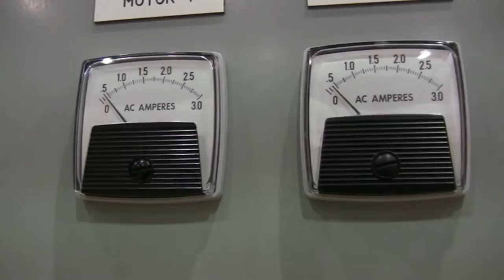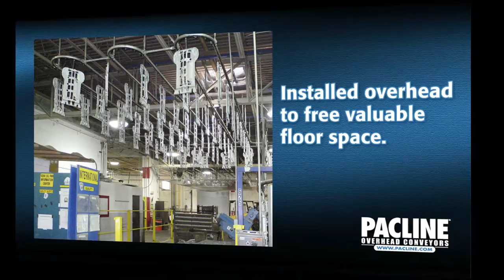Empty Carton Conveyor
Learn about the benefits of utilizing an overhead conveyor system to transport and deliver empty cartons in large distribution centers and in fruit and produce packing sheds.

The PAC-LINE™ conveyor track is pre-fabricated and has a bolt together modular design for quick on-site installation and modification. Overhead conveyors are traditionally the lowest cost method of conveying an item from point A to point B and with automatic lubrication, self-adjusting take-up and zinc plated components which all contribute to low maintenance. The enclosed track design prevents contaminants from reaching the heavy duty drive chain which is made of high tensile strength alloy steel, heat treated and zinc plated for protection from wear and corrosive environments. Inclines and declines are easily achieved without the need for additional drives and they allow products to be stored overhead, an area that is often considered unusable, by freeing up valuable floor space. The system can control a variety of complex circuits with a minimal number of drives required to safely move products. The low profile track makes the system very compact and the PAC-LINE™ easily conveys through very tight radius curves.